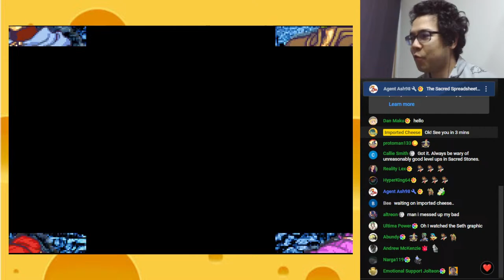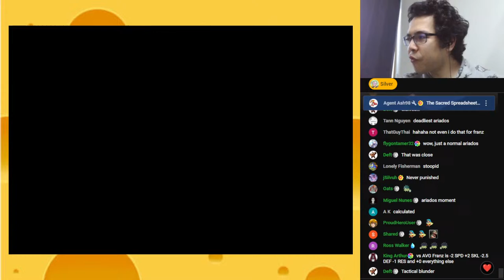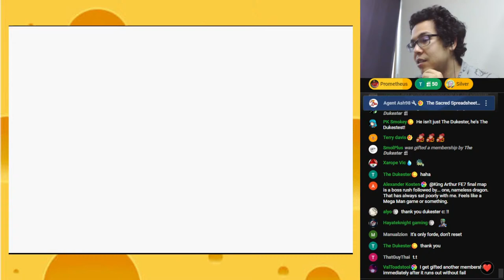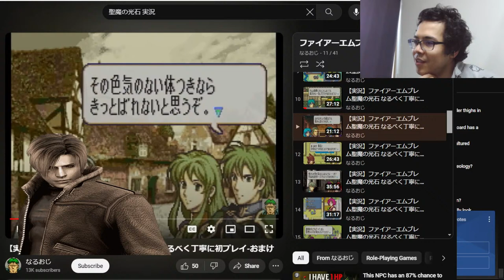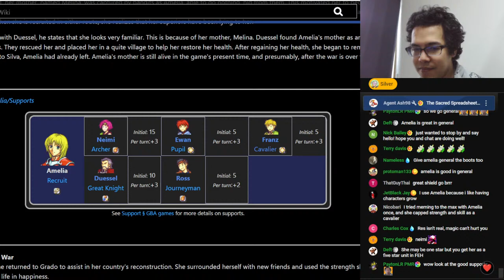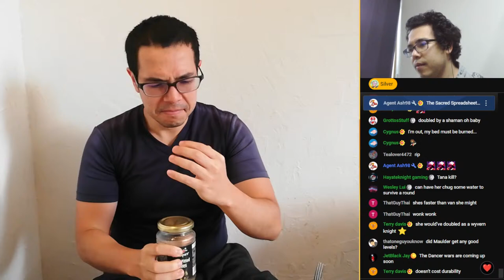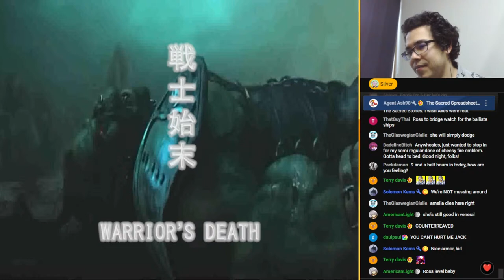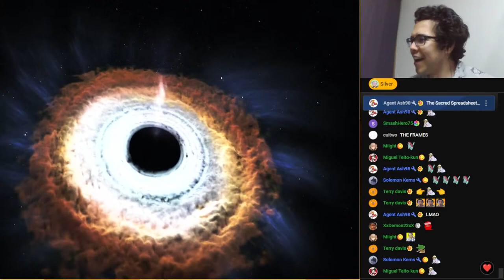Fire Emblem 8 Research Run LIVE Unit Analysis & Experimentation! | 2nd Segment | Lunatic Mode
Dark forces are stirring, and it's up to Magvel's Finest to stem the tides of evil! Welcome to Fire Emblem 8, the Sacred Stones!  This is both a playthrough AND an ongoing "tier list" where we will be discussing the viability of each unit as they join our ranks. It's not a challenge run, but we'll do our best to use as many 1 star units as possible, which means all three trainees.

The Kingdom of Renais has fallen, and Princess Eirika and Prince Ephraim are left on the lam, with only the royal knight Seth to aid them!

...I guess they'll be fine LMAO

Whether we'll follow Eirika or Ephraim in the route split is to be decided, we may end up doing both given how short the game is. If you want to vote, you'll have to be there!

Timestamps!
00:00 The Sacred Setup
04:28 Chapter 6, Victims of War
1:50:44 Chapter 7, Waterside Renvall
2:35:20 Chapter 8, It's a Trap!
4:30:56 Route Split, A New Journey!
5:26:41 Chapter 9, Fort Rigwald
6:20:40 Amelia Review!
7:26:40 Tana Review!
8:36:52 Ross Promotion!
8:51:43 Chapter 10, Turning Traitor
9:05:30 Amelia Promotion!
11:05:44 Sacred Spreadsheet Review!